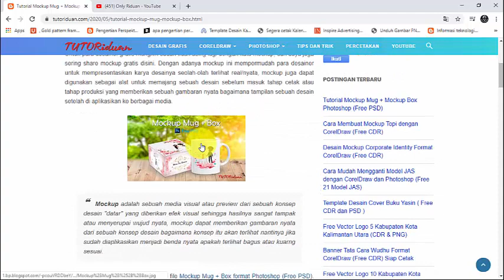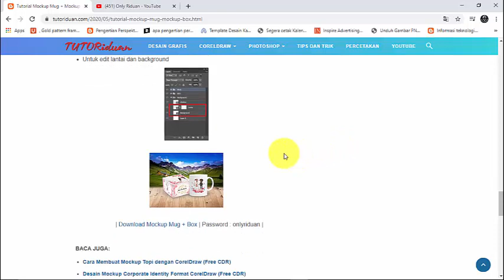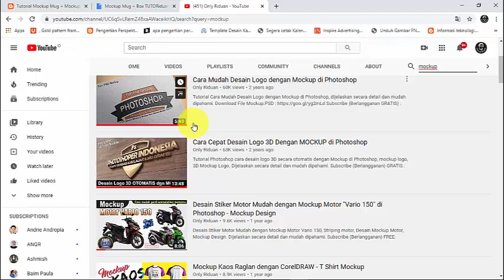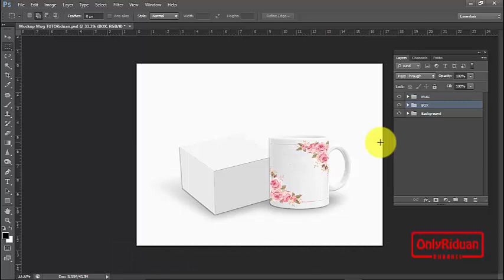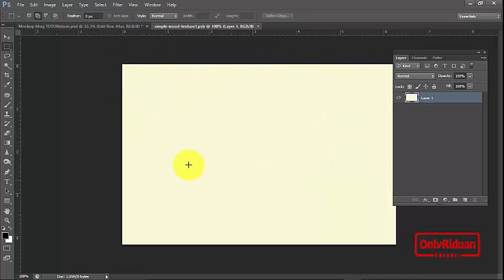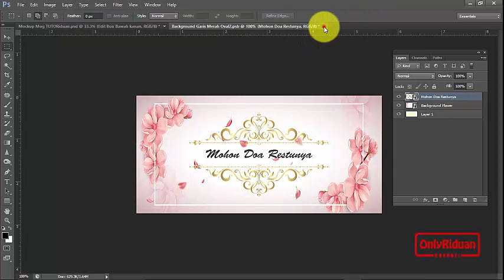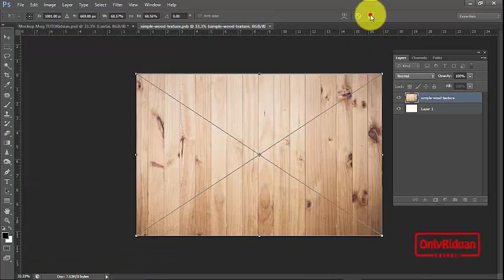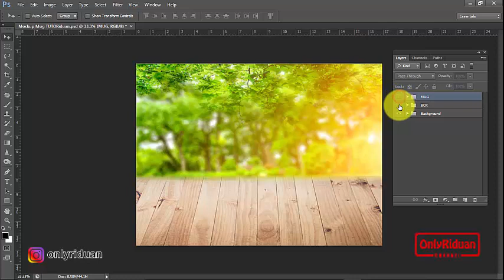Tutorial Mockup Mug dan Mockup Box Photoshop (Free PSD) - Mockup Design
Tutorial Mockup Mug dan Mockup Box Photoshop (Free PSD), Mockup Design, Mockup Kotak. Dijelaskan secara detail dan mudah dipahami.

Pada tutorial ini dijelaskan juga cara mengganti model lantai dan backgroundnya

Semoga Bermanfaat